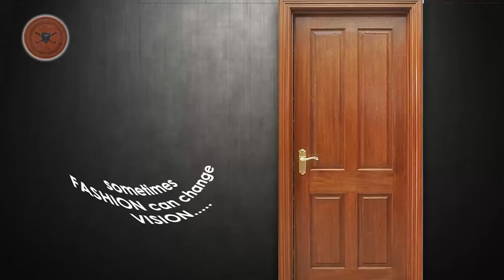আউসগ্রাম তৃণমূল নেতা খুনের ঘটনায় তদন্তে সিআইডি—প্রতিবাদী আওয়াজ